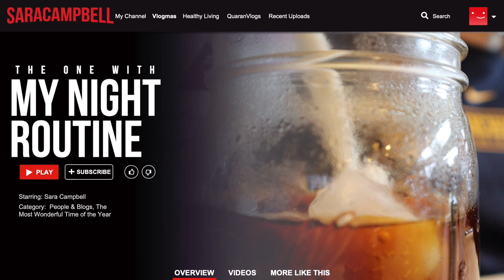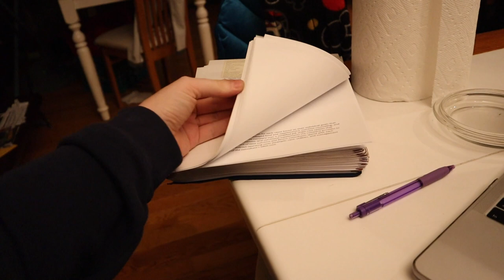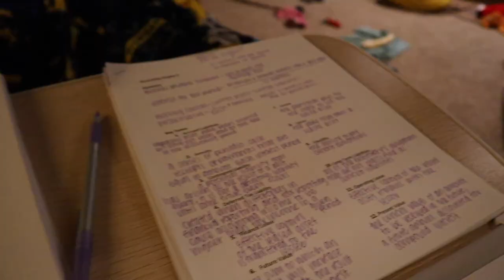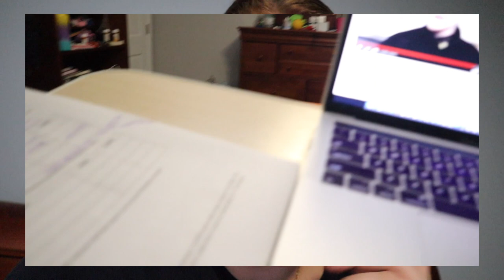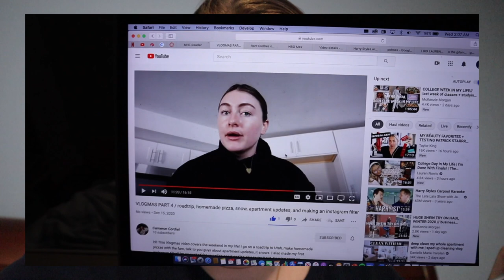the one with my night routine - vlogmas day sixteen - sara campbell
helloooo and welcome to my last full day of studying:) I basically just studied for my finals all day BUT I take you through my entire night routine! let me know down below the best part of your night routine and maybe I will try it out!

please, chase claypool, if you stumble upon my channel, hire me to manage yours - it is my DREAM job:)

hi my name is sara and I am a senior at the university of michigan. I post videos about all sorts of things in my life, typically featuring my adorable puppy, and I try to post on wednesdays and fridays. I hope that you enjoy this video and join me somewhere else on the internet!

I don’t own the music used. all copyright to the proper owners!